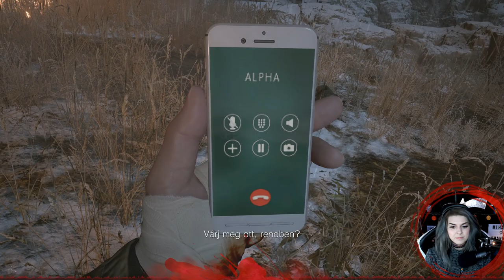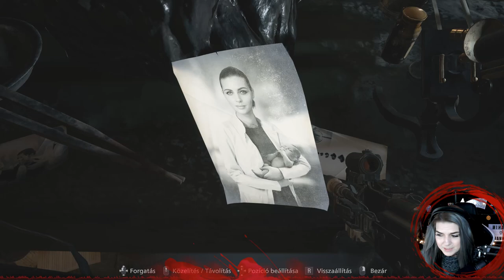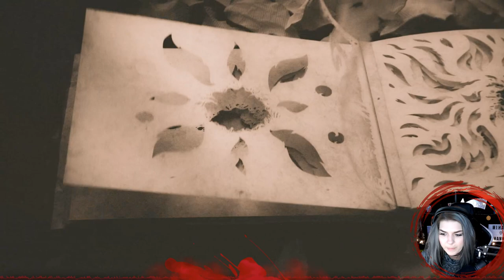🙌🏻 Végjáték😵 # 12 | Resident Evil 8